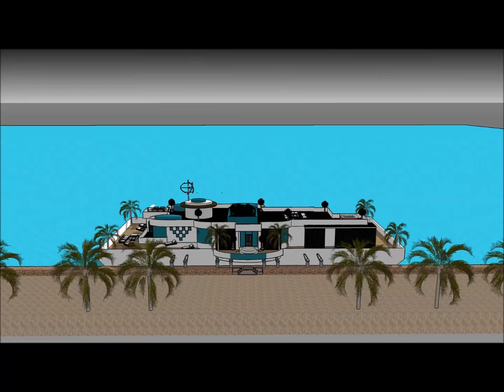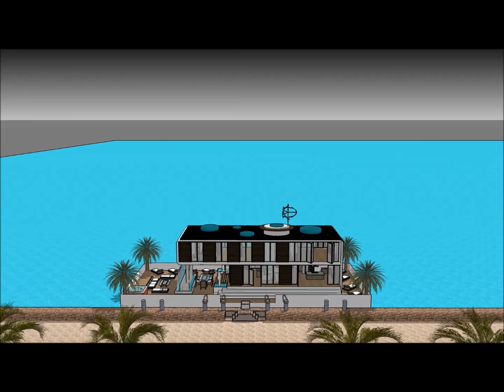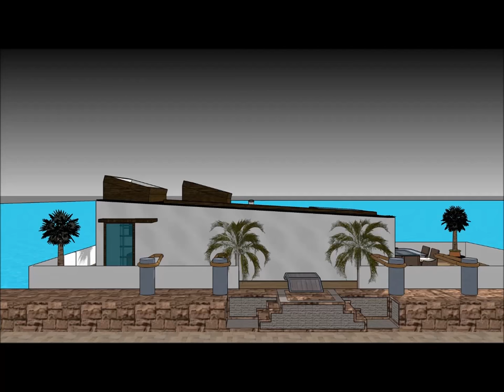Glasgow Luxury Houseboat Yacht in SCOTLAND living on a floating housebarge on the glimpsy Spanish oc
The Glasgow Luxury Houseboat Yacht in SCOTLAND living on a floating housebarge on the glimpsy Spanish oc is made to sustain quality of life:

The Glasgow Luxury Houseboat Yacht in SCOTLAND living on a floating housebarge on the glimpsy Spanish oc includes an Extravagant Barge Design ready for the extravagant user to rent the barge Houseboat

Edinburgh Aberdeen Buckhaven Dundee Dunoon  Glasgow Gourock Inverness Kirkwall Lerwick Mallaig Oban Perth, Scotland Rosyth Stornoway Thurso Troon Ullapool Dornoch, Sutherland Beaumaris, Anglesey Tenby, Pembrokeshire The Witterings, West Sussex Berwick-upon-Tweed Port of Tyne - South Shields Sunderland Hartlepool Teesport – Middlesbrough Redcar Whitby Scarborough Bridlington Kingston-upon-Hull Immingham Dock, Port of Immingham, ABP Grimsby Goole Boston Port of King's Lynn - King's Lynn docks, Norfolk  Great Yarmouth  Lowestoft Felixstowe: Hutchison Whampoa Port of Medway - Sheerness docks: commercial, old RN dockyard, ferry Port of Whitstable: fishing, small commercial Port of Ramsgate: ferry, leisure, lifeboat Port of Dover: ferry Folkestone